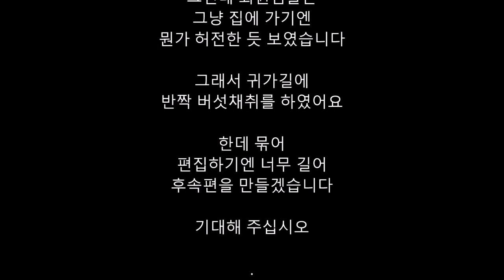봄날 같아요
Lookout Mountain Hike
토요산행